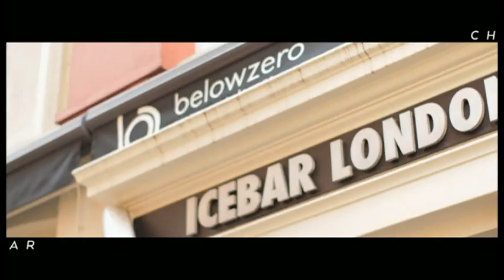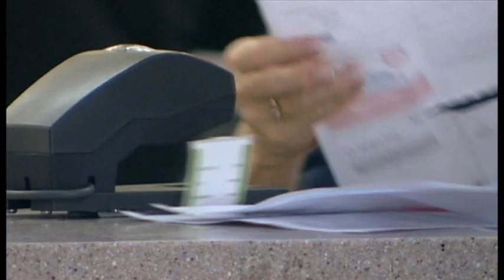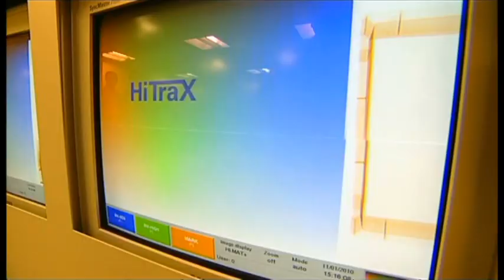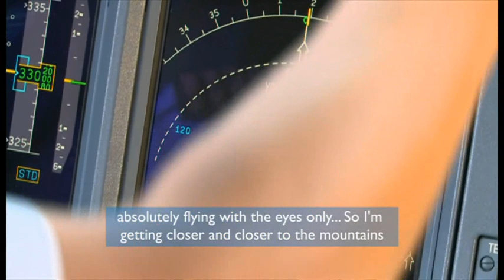BBC Travel Show 25.10.2014 Iceland